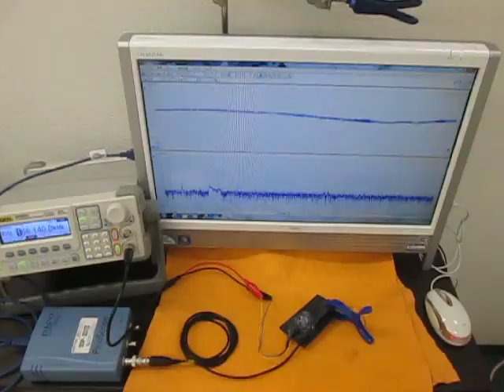オリジナル超音波実験 （超音波システム研究所 ultrasonic-labo）